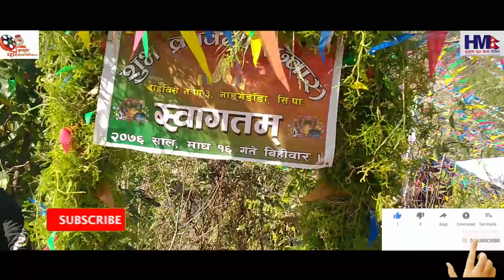सिन्धुपाल्चोकको एक महिलाले डम्फुरे गीतमा नाचेर सबै चकित बनाए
तामाङहरुको आफ्नै खाल्को सस्क्रिती, रितिरिवाज, चाल्चलन, अनुसार छेवार गरिन्छ, जस्मा आफ्नै भासासैली र सस्क्रीती जोगाउनी खाल्को ड म्फुरे गीत गाउदै नाचिन्छ I
यो छेवार पनि फरक फरक ठाउँ अनुसार तमाङहरुको आफ्नै खाल्को मौलिक्ता अनुसार फरकपन पनि देख्न सकिन्छ I

यस च्यानलमा रहेको गीत, संगीत र कुनै पनि भिडियोहरु कपी/डाउनलोड
गरी अन्य च्यानलमा upload गरेको पायमा प्रचलित कानुन बमोजिम कडा
 भन्दा कडा कारबाही गरिनेछ l

Note ; This video is uploaded to hmm media[ ह्यङ्ला मारम्हेन्दो मिडिया ]
 by acquiring all necessary  copyrights. Uploading to other websites and
 Youtube channel is strictly prohibited, embedding is allowed.